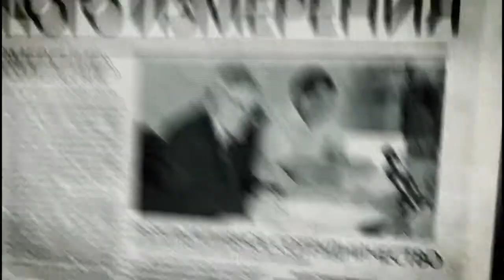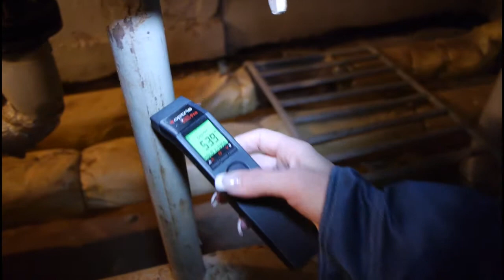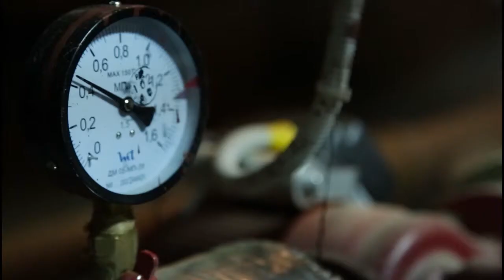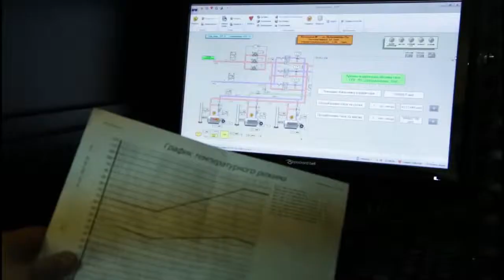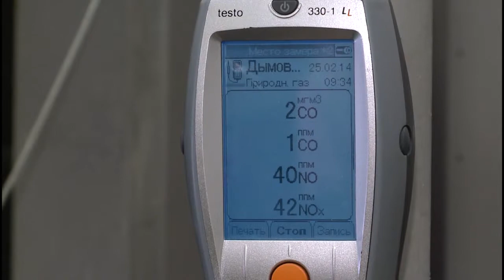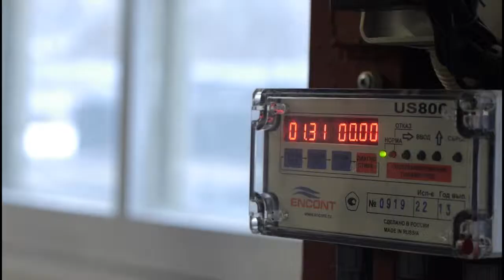Vologda. The coordinates in the Northern Dimension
The presentation film reporting how two Vologda enterprises -- Vologda Wastewater Treatment Plant (Vologdagorvodokanal) and Vologda Heating Supply Company (Vologdagorteploset') - worked on the environment improvement with the help of the NDEP grant. It is a good example of the successful cooperation between Vologda Administration and European partners working on the modernisation of the heating supply and wastewater treatment systems.
The film was made by the Information and Publishing Centre "Vologda-Portal".